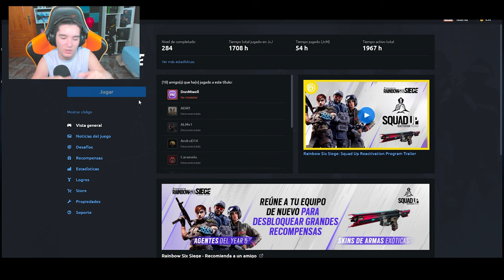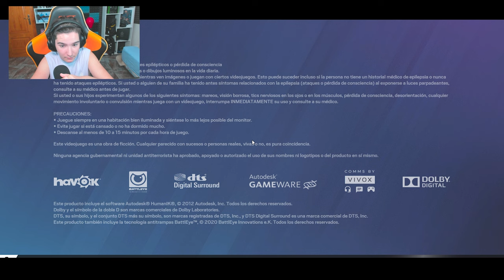Cuando PIENSAS que NO es HACKER en RAINBOW SIX SIEGE | Vector Glare | Pablotas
⏩En este Gameplay de Rainbow six siege en Vector Glare: Cuando PIENSAS que NO es HACKER en RAINBOW SIX SIEGE

► ¡Sígueme!